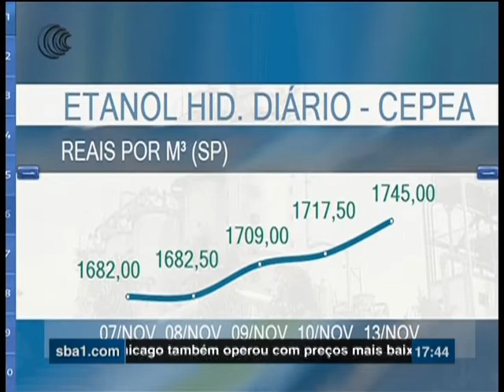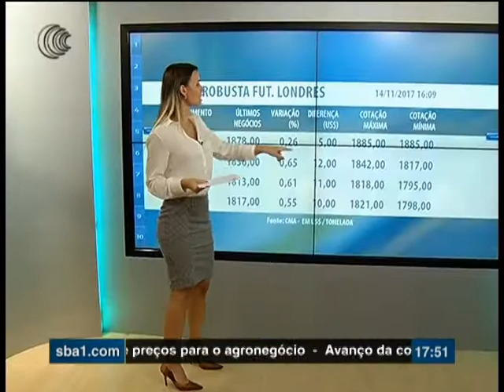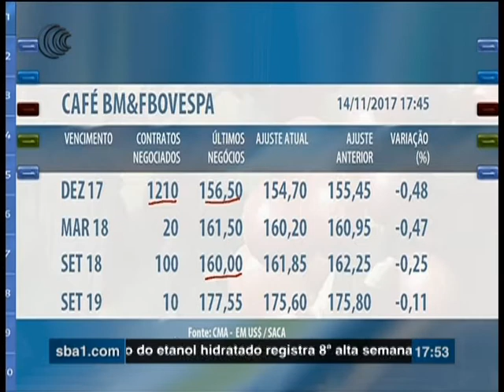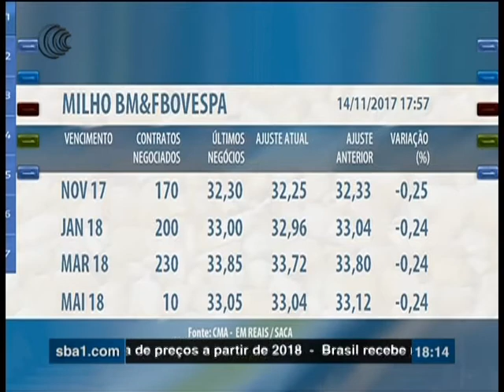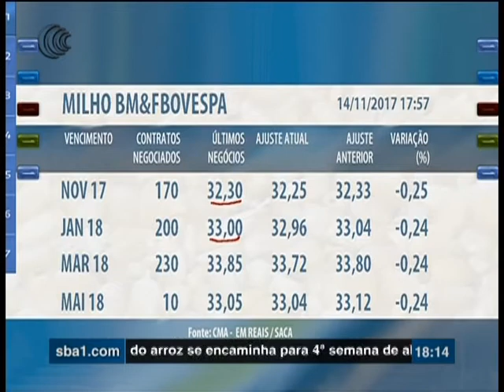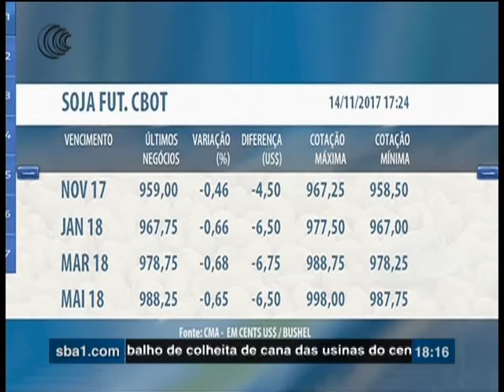Programa Mercado do Campo - 14/11/2017